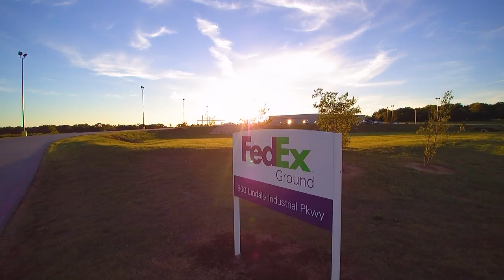Aerial view of The Cannery and Lindale, Texas